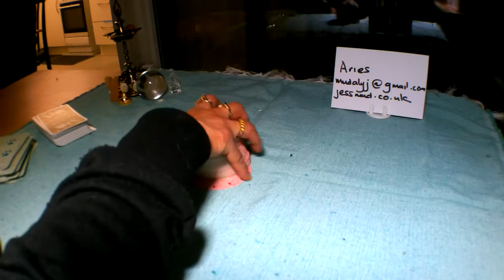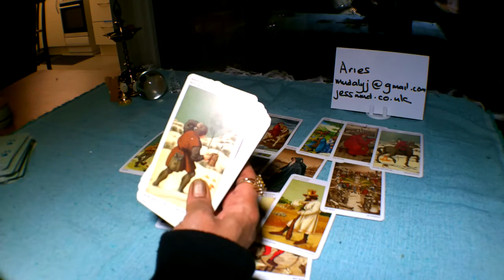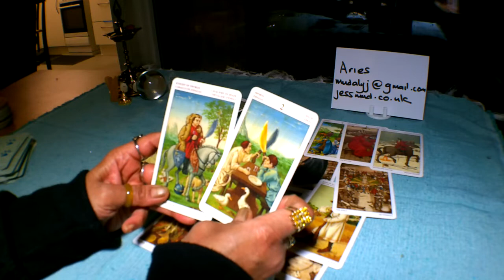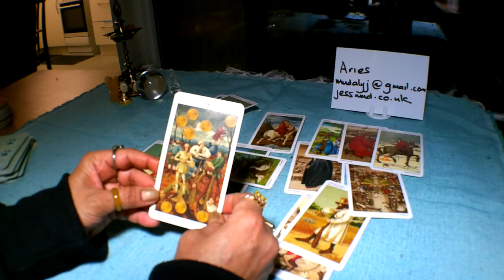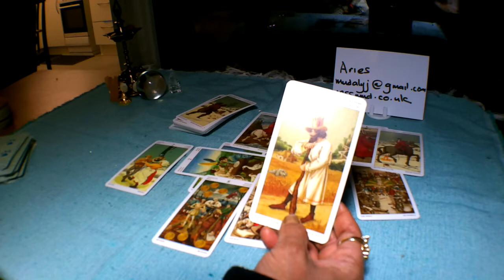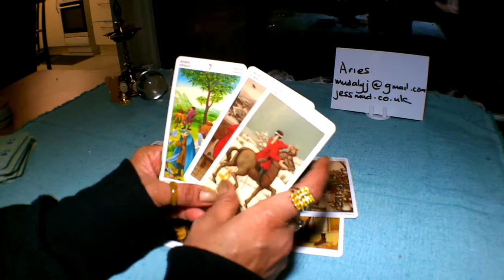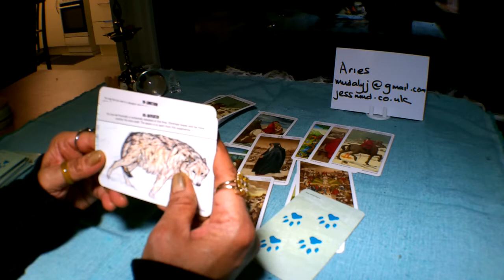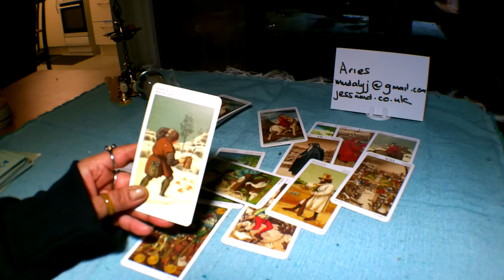⛄🌲🎿Aries Weekly Tarot forecast 17-23 December 2018. An Invitation.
Decks used in this reading:
The Tea Leaf Fortune Cards
The Bruegel Tarot
The Wolf Pack Tarot